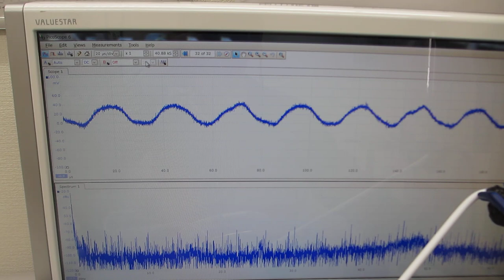超音波プローブの特性評価テスト（超音波システム研究所）